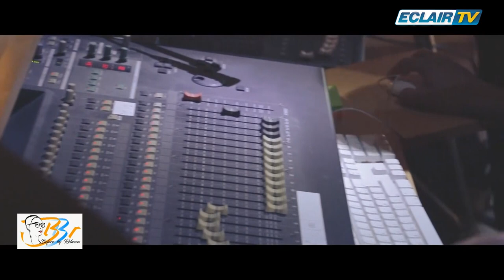BEFORE BY REBECCA : CYNTHIA PHIBEL